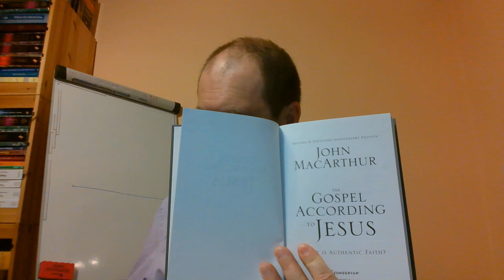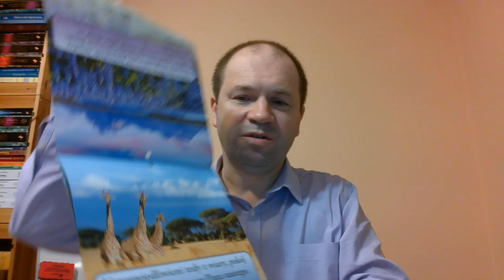Bóg zachowa swoich 22 wypadliście z łaski lecz nie utraciliście zbawienia bo zbawienie nieutracalne